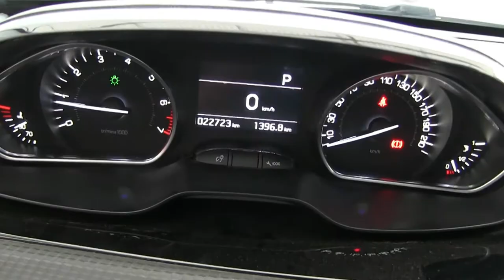Peugeot / 2016 / 2016 - Y003324